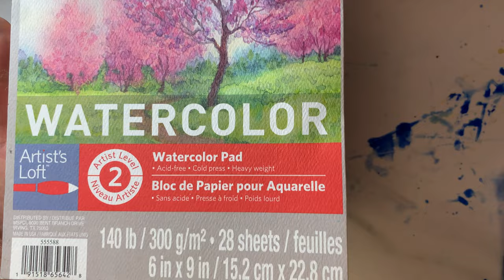Watercolor painting of humming bird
Let's see How to Draw Watercolor painting of humming bird Easy . I make daily drawing and painting tutorials for beginners step by step. I show demo of landscape, still life, flowers,  abstract paintings.